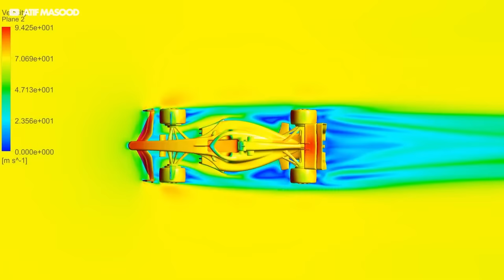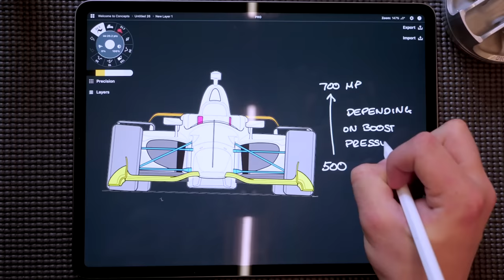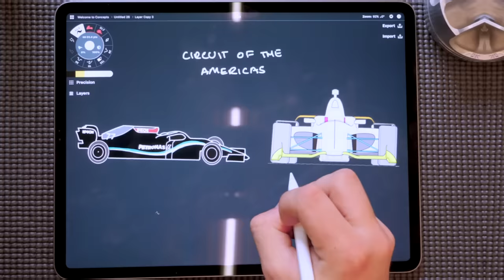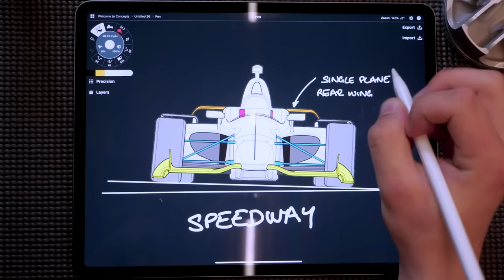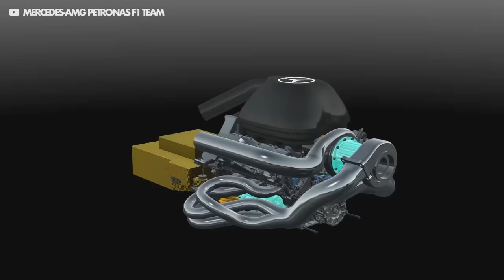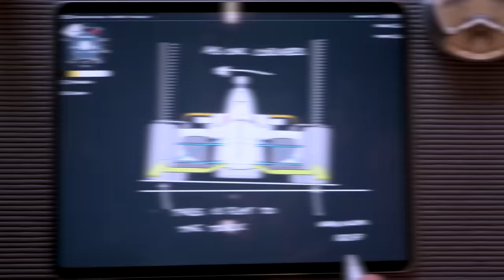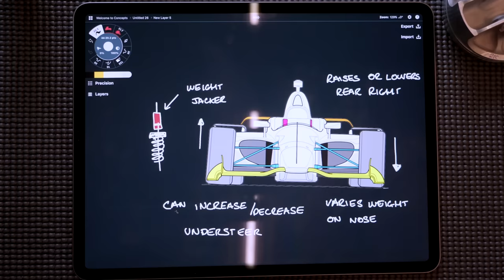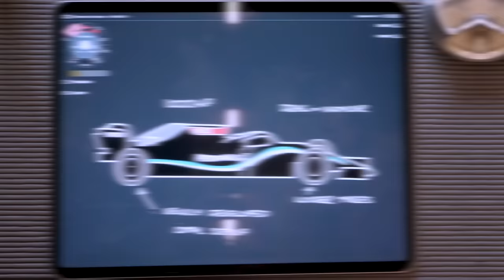¿Qué tan rápido iría la F1 en la Indy 500?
Las 500 Millas de Indianápolis es uno de los eventos de carreras más prestigiosos del mundo, donde los coches alcanzan más de 370 km por hora y realizan nadás menos que 200 vueltas.

Pero, ¿qué pasaría si ponemos un coche de F1 en la parrilla? ¿Sería capaz de ganar? Hemos hecho algunas cálculos matemáticos para averiguarlo.

Los coches de la Indycar y la Fórmula 1 parecen bastante similares. Ambos son monoplazas, con mucha carga aerodinámica y funcionan con motores V6 turboalimentados. Sin embargo, existen algunas diferencias bastante grandes.

En la Indycar todos los equipos usan el mismo chasis Dallara así como el mismo paquete aerodinámico para cada circuito y pueden escoger entre dos motores: Honda o Chevrolet.

Mientras que la Fórmula 1 es un campeonato de constructores. Los coches están hechos por los propios equipos, con solo algunos componentes compartidos con los demás, como por ejemplo Williams que usa motores Mercedes o Haas componentes de Ferrari, como el volante.

La Indycar se gestiona de esa forma para contener los costes de los equipos y promover más igualdad y carreras más reñidas, lo que significa que hay oportunidades muy limitadas para gastar más dinero y obtener así una ventaja sobre otros equipos.